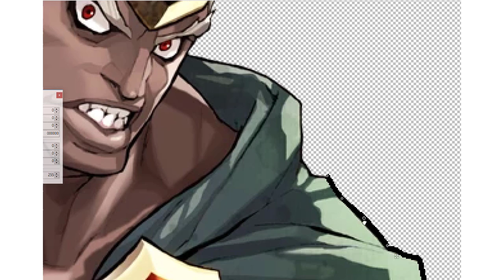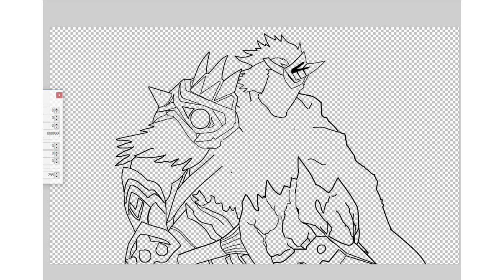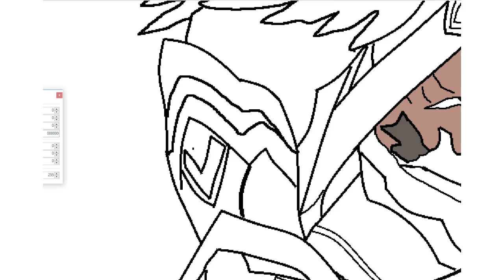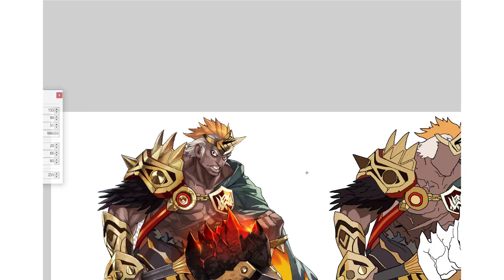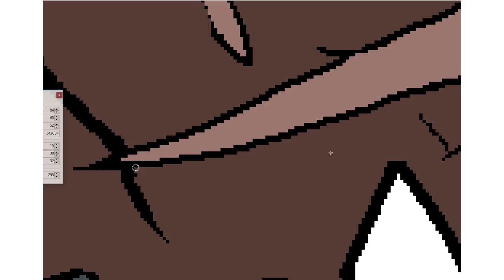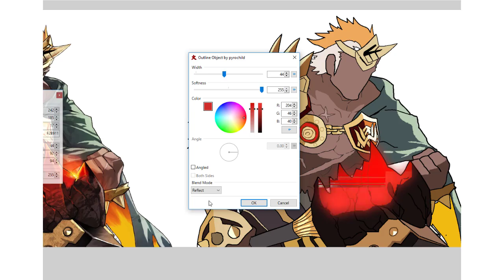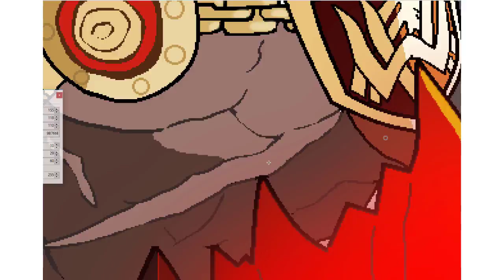Helbindi: Reghastered.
🍀ＣＬＩＣＫ ＨＥＲＥ🍀